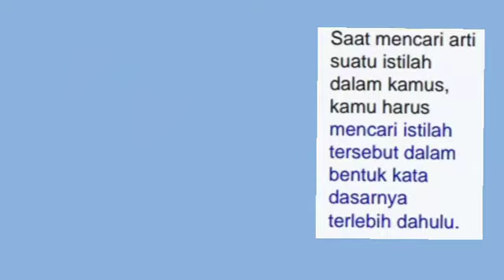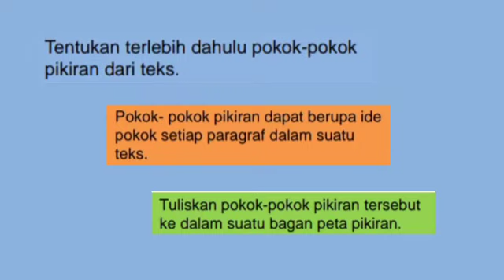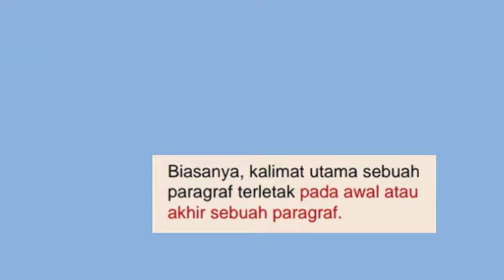Pendalaman Materi : Tema 7 Subtema 3 Kelas 4 Bahasa Indonesia